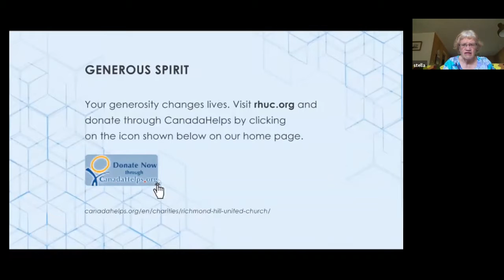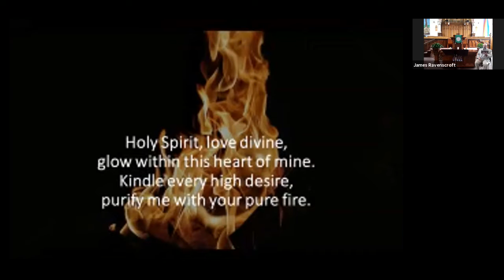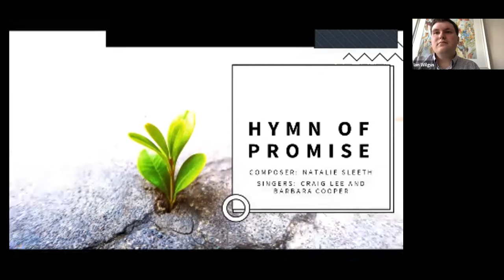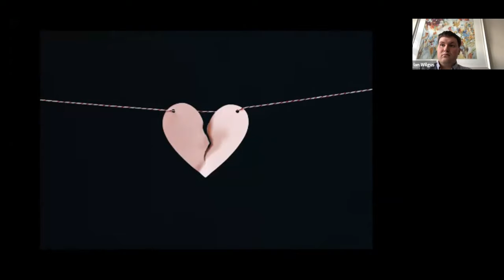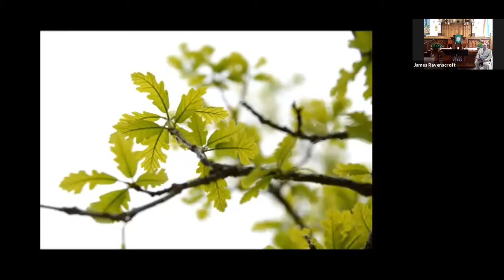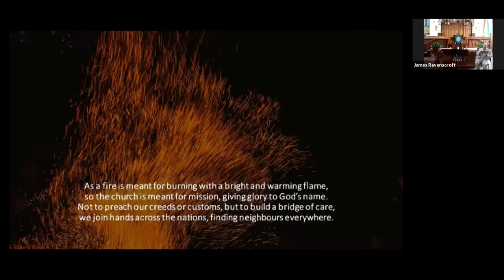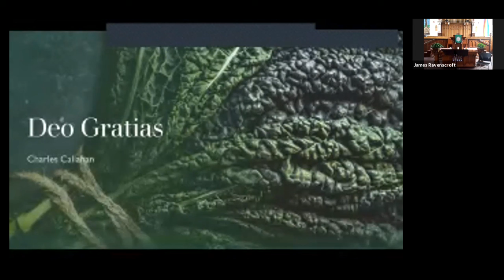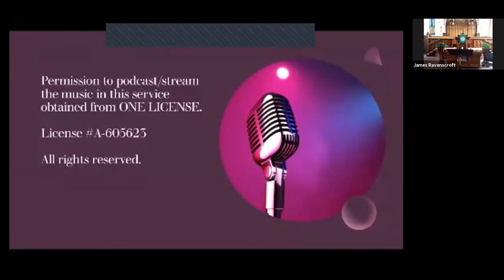RHUC Worship Service for July 12, 2020 (Sixth Sunday after pentecost)